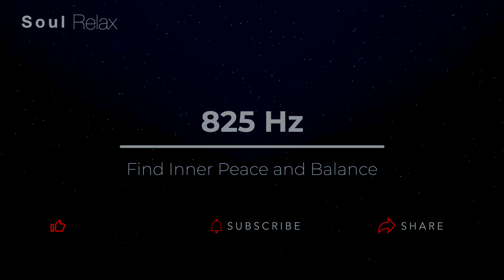825Hz: Find Inner Peace & Balance 1hr Meditation Music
🎵 Warmest greetings, mindful explorer! Ready to discover a profound sense of peace within our soothing melodies? Wonderful!

Today at Soul Relax, we're excited to present a harmonious hour-long soundscape, perfectly attuned to the frequency of 825Hz.

Intrigued about the profound attributes of the 825Hz frequency? Not a traditional Solfeggio frequency, 825Hz is said to foster inner peace and balance, nurturing an equilibrium within your mind, body, and spirit.

Ready to experience the tranquil power of 825Hz? Here's a glimpse of the peace you can anticipate:

• It harmonizes with your inner core, inspiring peace and balance.
• Visualize 825Hz as a gentle stream, washing over you, sweeping away stress, and leaving a state of serenity and balance.

If this soothing composition resonates with your vibe, we encourage you to delve deeper into our meticulously curated collection of melodies.

Infinite love and gratitude from us to you 💖🙏🏼,

We appreciate hearing about your journey. Your voice matters.